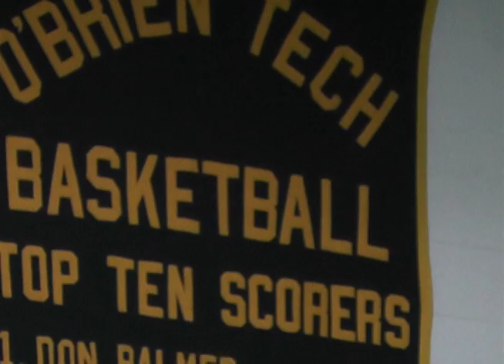Court Vision with Henry C: Nicole Belade winning battle with disease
O'Brien Tech's Nicole Belade is battling Ulcerative Colitis, but it isn't stopping her on or off the court.